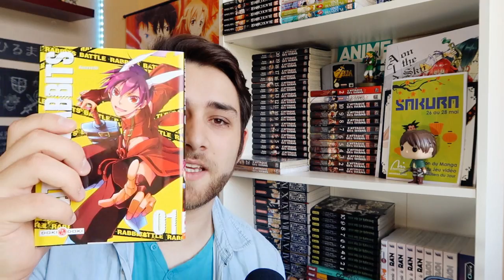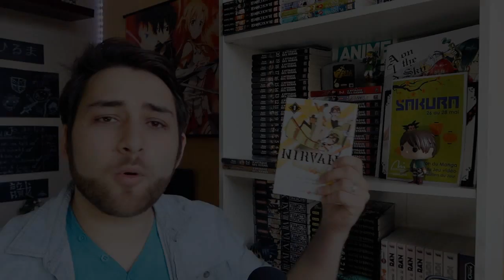MES LECTURES MANGA #7 | Hirum (Mushoku Tensei, Nirvana, Battle Rabbits)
Bienvenue aujourd'hui pour cette nouvelle vidéo, nouvel épisode de mes lectures manga!

Bonne vidéo!